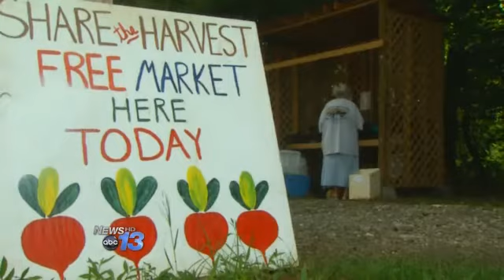Carolina Moment: Lord's Acre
FAIRVIEW, N.C. -- Every Thursday at 8:15 a.m., interns and volunteers alike come together to harvest food grown on the Lord's Acre farm.

They provide food to Food For Fairview, The Welcome Table, the Share Market, and Green Opportunities. They produce 9.5 tons of food annually.

News 13 photojournalist Matthew Yates takes us into the garden for this week's Carolina Moment.